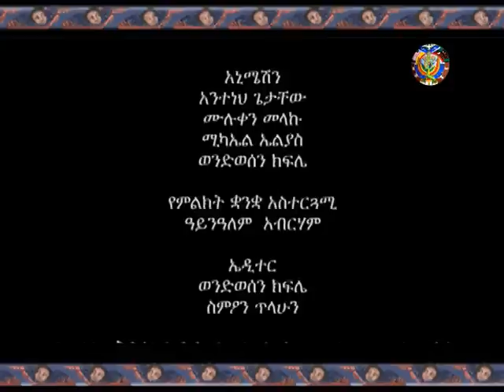EOTC TV - ክርስቶስ ኀረዮ (ክርስቶስ የመረጠው)